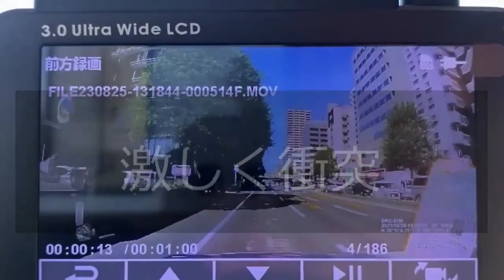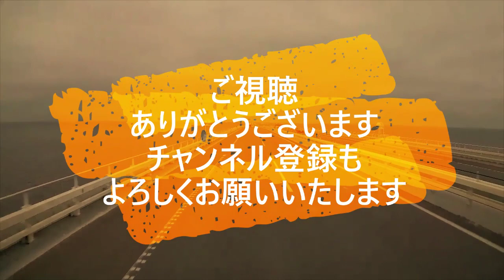迷惑運転者たち No.1615 信号無視 するから こうなる！ 事故 回る 軽トラ！・・【トレーラー】【車載カメラ】